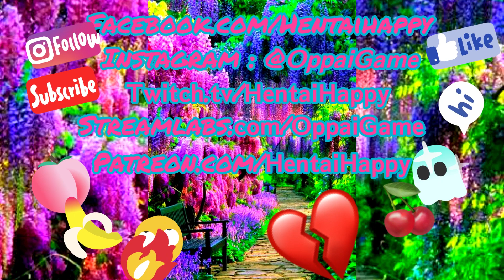💊🔴RedPill GAME OVER : Should You Return To Your EX? Reunite Dating Relationships Advice Tips H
HentaiHappy いっぱいゲームOppaigame IPPAIgame

The reason why you feel like returning to your ex-girl/boyfriend is the endorphines secreted during your time together. The most prevalent one is Oxytocin -- the love hormone. But wait...  Oxytocin is developed when you are forming a bond with someone. The bond steadily develops into love by the steady increase of Oxytocin.
But, love and sexual desire are two different things, dictated by two different endorphines.

You can stay in a relationship with a man for many years, and increase the Oxytocin（ラブ）, but the sexual desire (dopamine euphoria) can decrease incredibly.

That is why some girls leave men, and the girls say 'I love you, but I'm not IN LOVE with you''. This means she has lost her sexual desire for you, but she still loves you due to the residual Oxytocin endorphines in her system.

At this stage, the girl leaves the man. She will find someone new with whom she shares a high sexual desire (big release of dopamine euphoria), and low Oxytocin (love endorphine).

When a girl thinks about the fond memories she had with her previous boyfriend, her body is releasing Oxytocin in her brain, tricking her that times were good, and that she should return.

However, when she returns to her boyfriend, the same thing will happen. She will get low sexual desire once more, and look for someone better.

Once a relationship is ended, it's ended forever.

''But wait Hentai Happy God, I have seen people return to being a couple, and getting married.''

You idiot, they got married because she called him to fuck for one night after they separated, but she got pregnant. They had to get married.

Very rarely do already broken relationships work again, maybe 1 in 10,000.

''But, Hentai Happy God... Maybe I'm the 1 in 10,000''

Shut up, human pleb. You can ask your ex-girlfriend to come have sex with you, but there will be no relationship, just use her as a friends with benefits, because she will leave you, or even worse... Cheat on you.

You may be able to have sex with her a few more times because she still has some residual 'comfort/love' oxytocin endorphines for you.

However, you cannot negotiate sexual desire.

ℌ。ℌ。

It's always better to start with a new person, in a situation where both individuals have high sexual desire for each other.

Life is not a j-k-drama.

ちなみに、アダルト女優、私があなたに与えたこのアドバイスは通常140万かかります。私はあなたに関係カウンセリングの費用とあなたの人生の1年を節約しました。✙😈後で私に支払うことができます。